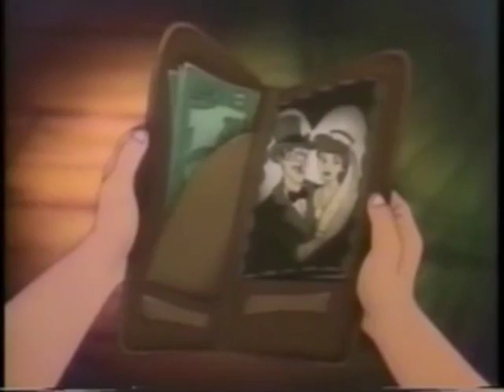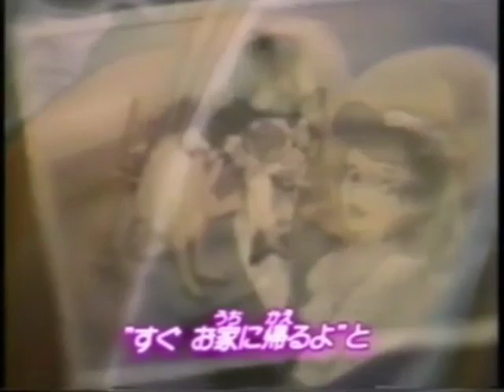All Dogs Go To Heaven - Soon You'll Come Home (Japanese/English)